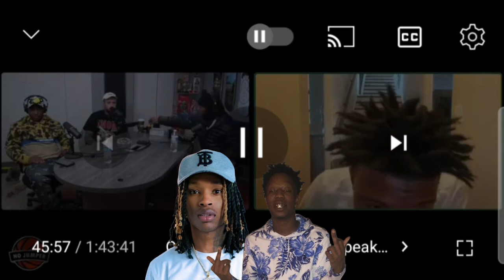WERE BLOGS USED TO INCRIMINATE LIL DURK & QUANDO RONDO?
LIL DURK & 5 OTF MEMBERS ARE CURRENTLY  ARRESTED ON MULTIPLE CHARGES INCLUDING MURDER FOR HIRE.AS FANS SPECULATE.BLOGGERS TRY AND PUT THE PIECIES TOGTHER.